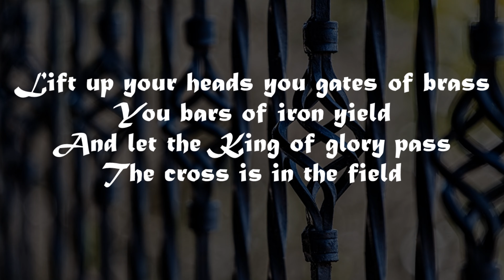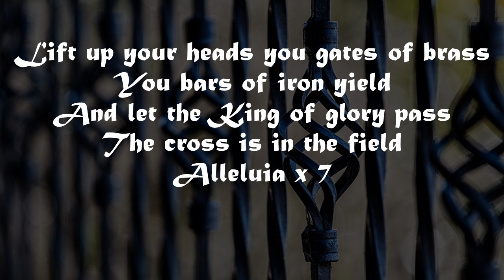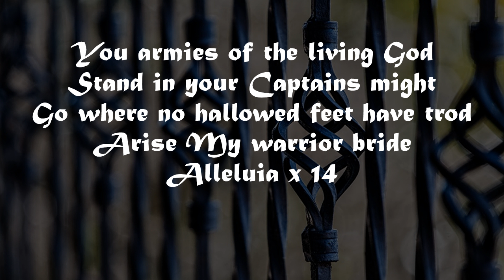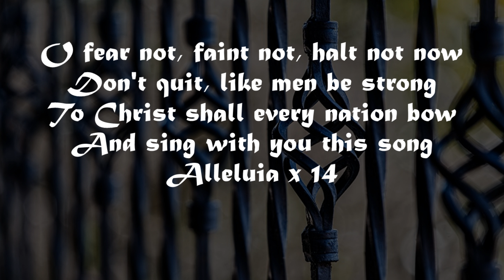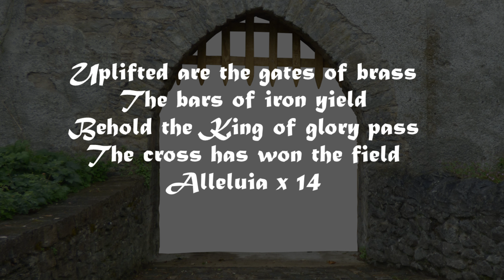Lift up your heads - Godfrey Birtill with lyrics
We are a Flemish (Belgian) prayer ministry (Gewoon bidden means simply praying").

Steun de bediening van Godfrey Birtill en koop zijn gezegende muziek
GewoonBidden maakt lofprijs- of aanbiddingsliedjes bruikbaar in 4K voor persoonlijk gebed, huiskamers of kleine groepen. Meer info en gratis tools voor uw gebedsleven of samen voor België bidden in de UpperZoom